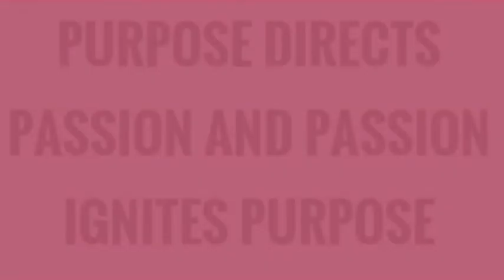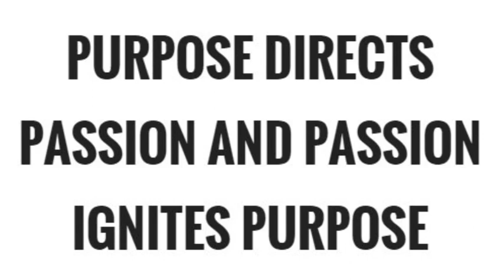“INSPIRATIONAL SPEECHES”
Let these inspire you as they do me.  I love to instill my mind with inspiration,  so that I can empower others. Hope this helps all who listen. God Bless All Of You. XOXO

~ALL PROCEEDS ON MY CHANNEL, GO TO A 501C CHARITY OF MY CHOICE.~ FOR PROTECTION I WILL NOT LIST.
Section 501(c)(3) is the portion of the US Internal Revenue Code that allows for federal tax exemption of nonprofit organizations, specifically those that are considered public charities, private foundations or private operating foundations.

~I AM A VICTIMS ADVOCATE, AGAINST DOMESTIC VIOLENCE,CHILD ABUSE AND PARENTAL ALIENATION~

~There is so much Passion in me, I will never be able to contain. Nor will I ever apologize.~
~Especially when Victims can no longer defend themselves, I’ll defend them~

YOU CAN ACCESS MY EMAIL ON A LAPTOP OR COMPUTER. FOR SAFETY REASONS. TO PROTECT MYSELF. HOPE YOU UNDERSTAND.

Rebecca W.
PALM BAY, FLORIDA 32911